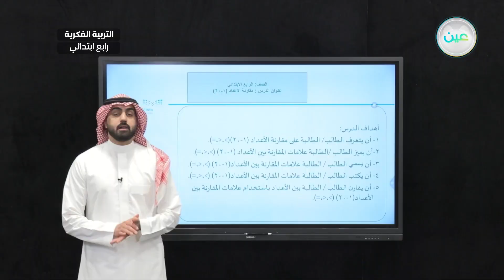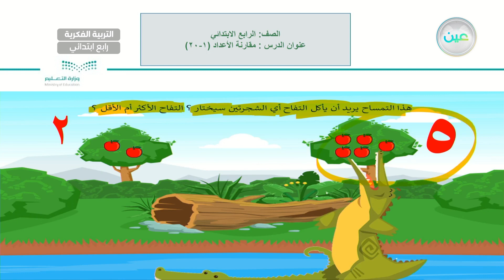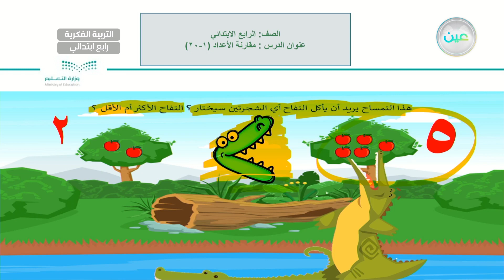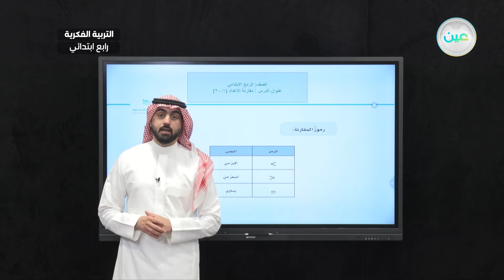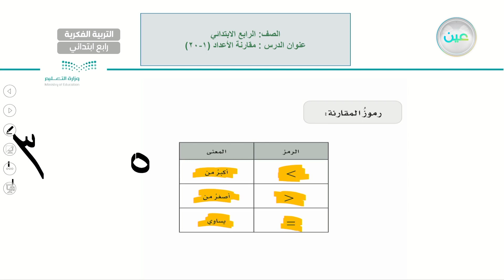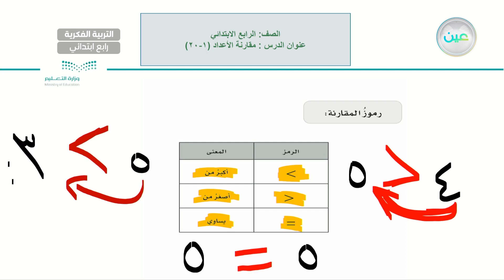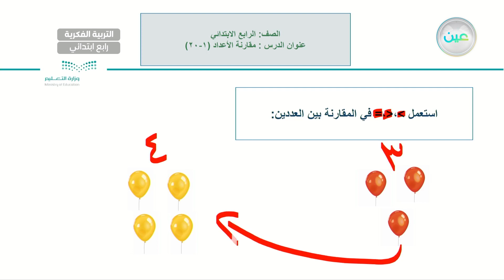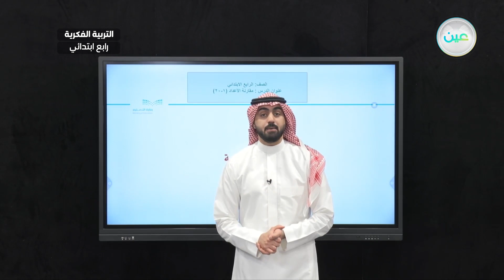مقارنة الأعداد 1--20(1) - رياضيات - رابع ابتدائي فكري 4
الحصة 13- الأحد - الأسبوع الثامن - رابع ابتدائي فكري 4